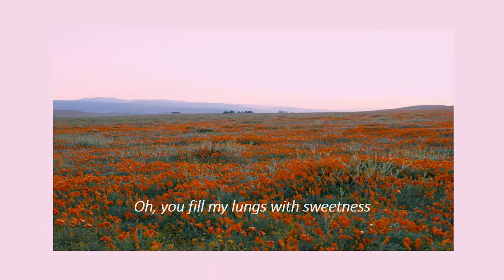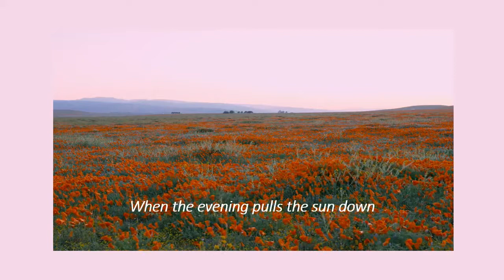Bloom - The Paper Kites ft Silayne (Live Acoustic)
and to the song cover of Silayne